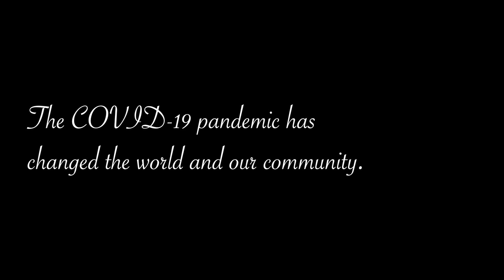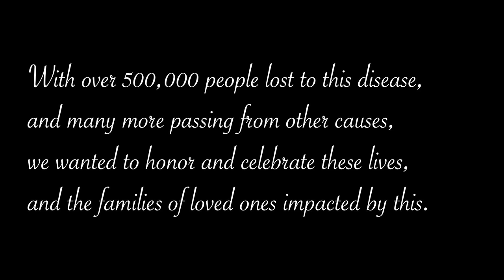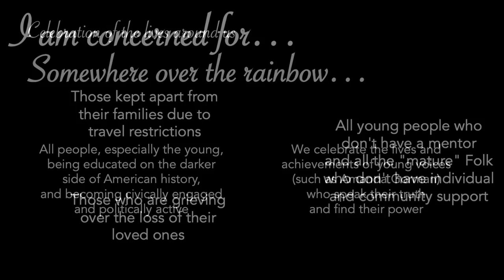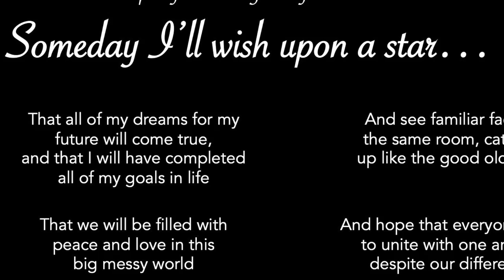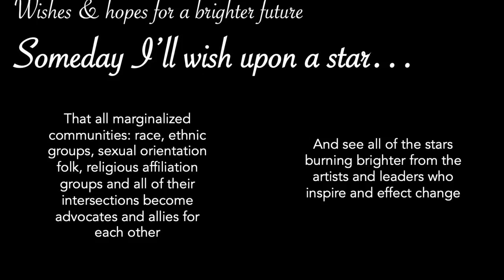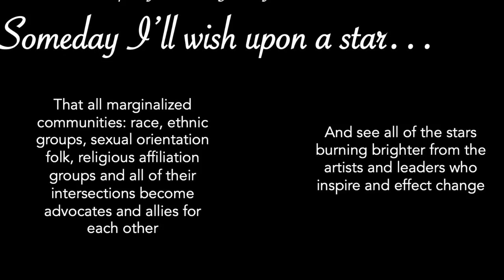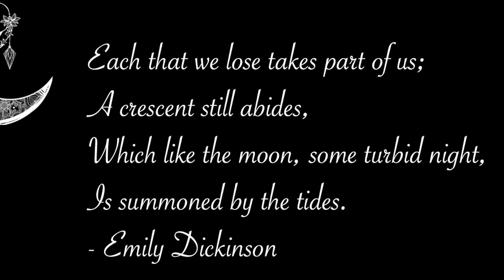Over the Rainbow -- In Remembrance For Those We Have Lost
This video was premiered on February 28, 2021 at the HNU Alumni, Faculty, Students and Friends Concert - a joint endeavor by Preparatory Music, the Kodály Program and Undergraduate Music.

A collaboration between students enrolled in the undergraduate music courses, this project gave voice to some of the sadness experienced by the student body, while also offering hopes and wishes for a brighter future.  Our hope is that "Over the Rainbow" arranged by Keith Jarrett will give you the opportunity to reflect on the past year.  As we invite you into our community, we hope you find support and comfort as we share wishes and hopes for a brighter future.
Over the Rainbow arr. Keith Jarrett
Robert Lee, piano
In collaboration with students in Undergraduate Music at HNU